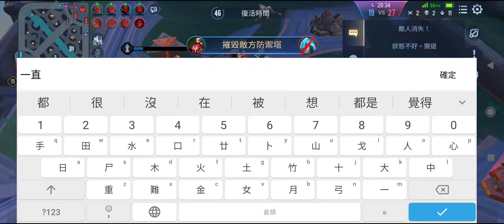傳說對決 2023S1 20230204 星5 蝴蝶